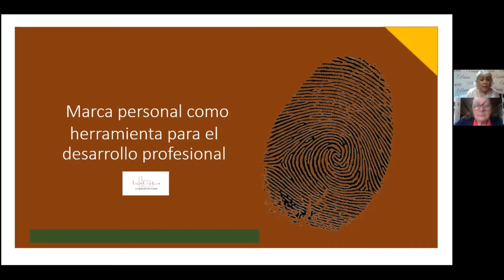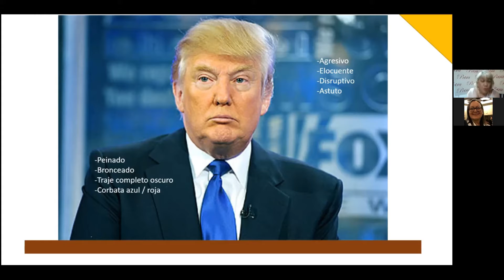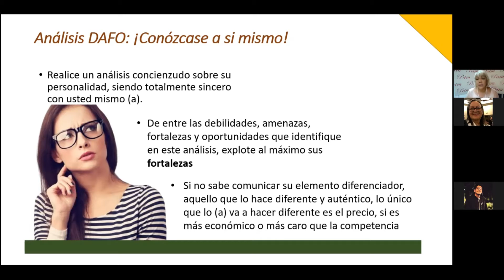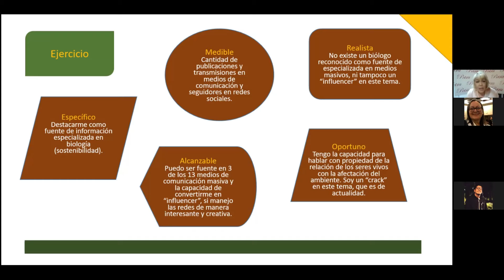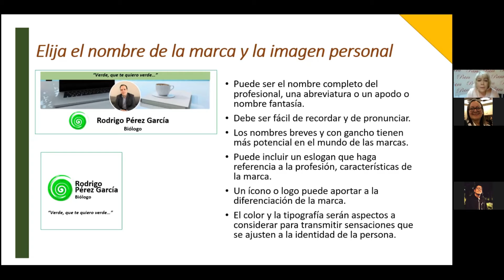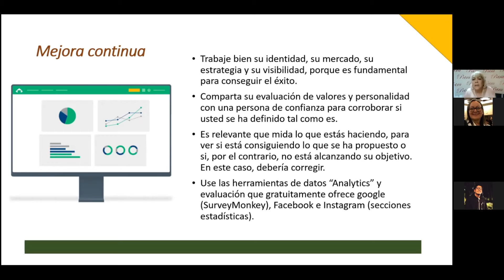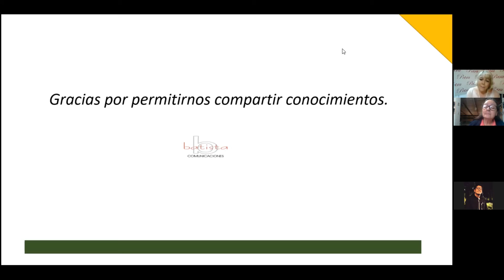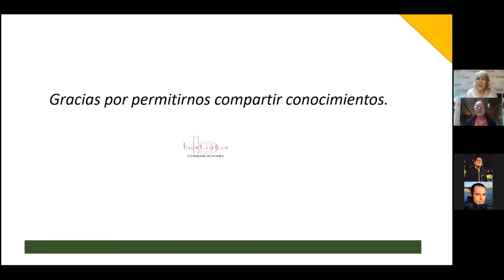Charla "marca personal para el desarrollo profesional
Marca personal, una herramienta que le permite a todos los profesionales desarrollarse de una mejor manera.